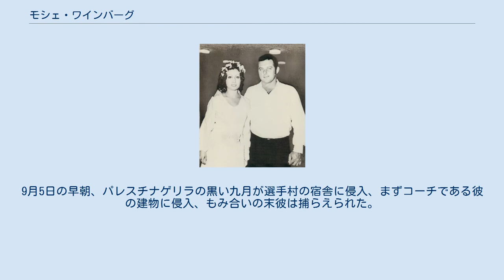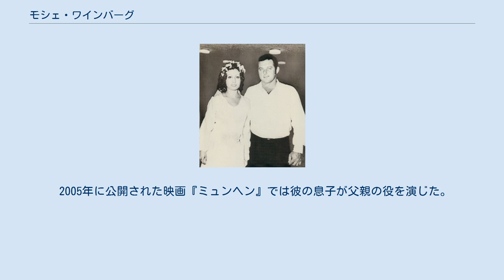モシェ・ワインバーグ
モシェ・ワインバーグと妻の写真（1971年） モシェ・ワインバーグ（Moshe Weinberg, or Weinberger 1939年9月19日 - 1972年9月5日）はイスラエルの元レスリング選手及びコーチ。
選手としてはユース時代、シニアになった後8年間イスラエルチャンピオンであり続けた。
1972年のミュンヘンオリンピック事件で殺害された。
 1972年ミュンヘンオリンピックにイスラエル代表のレスリングコーチとして彼は参加していた。
9月5日の早朝、パレスチナゲリラの黒い九月が選手村の宿舎に侵入、まずコーチである彼の建物に侵入、もみ合いの末彼は捕らえられた。
他のイスラエル人が居住する建物への案内を強制された彼はスリムなフェンシング選手、射撃競技選手、陸上競技選手の居住する建物ではなく、ウェイトリフティング選手、レスリング選手のいる建物にテロリストを連れていけば彼らを逆に制圧できるチャンスが大きいと考えたと見られるが6人の選手が居住する建物もテロリストに制圧されてしまった。
選手達がコーチのアパートへと連れ戻される途中で負傷していた彼はテロリストの1人に飛びかかり1人を一時制圧した。
その隙にGad Tsobariが地下の駐車場へ脱出に成功した。
しかしワインバーグはテロリストにマシンガンで撃たれて最初の犠牲者となり、遺体は放置された。
 2005年に公開された映画『ミュンヘン』では彼の息子が父親の役を演じた。